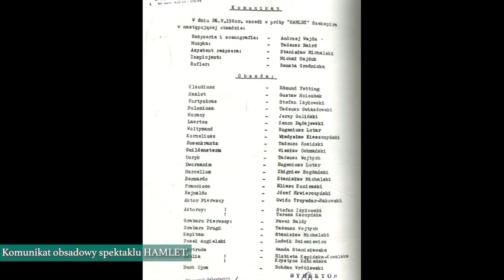Z KRONIKI TEATRU WYBRZEŻE - ODCINEK 8 HAMLET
Serdecznie zapraszamy na ósmy odcinek serii Z KRONIKI TEATRU WYBRZEŻE. Przypomnimy w nim spektakl HAMLET w reżyserii i inscenizacji Andrzeja Wajdy. Był to wyjątkowy moment w historii Teatru Wybrzeże, tuż po premierze z teatrem pożegnał się Zygmunt Hübner.